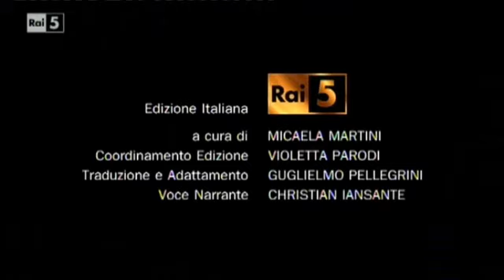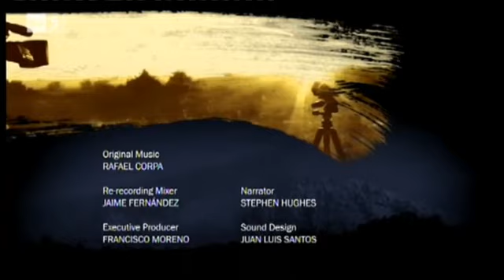Wild Iberia 03. autunno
Wild Iberia  (di Álvaro Mendoza e Pablo Valdivieso / Álvaro Mendoza Productions)  (2016)  (Rai 5) (4 epis.)

Prendendo come filo conduttore le quattro stagioni dell'anno, viaggiamo da nord a sud attraverso la penisola iberica mostrandone la ricchezza naturale. Sebbene la penisola iberica sia solo un ventesimo dell'Europa, il valore della sua ricchezza naturale non è proporzionale alle sue dimensioni. La sua biodiversità e la sua posizione geostrategica lo rendono eccezionalmente importante. Al sud non gela mai e molti viaggiatori la attraversano diretti in Africa, soprattutto in primavera e in autunno.